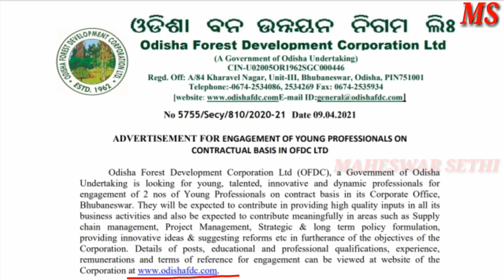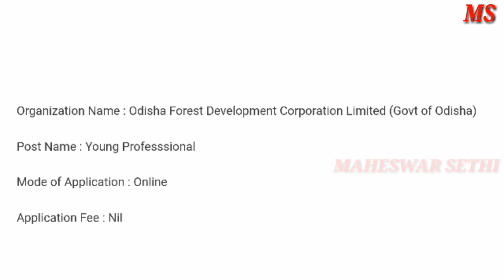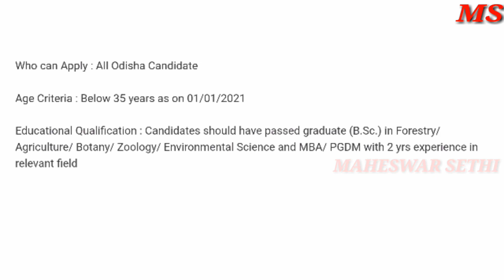Odisha Forest Department Recruitment 2021. Salary:- 60000. Forest Department Job 2021. Odisha Job.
Odisha Forest department vacancy.

Odisha Forest department vacancy 2021.

forest department recruitment.

forest department vacancy.

forest department job 2021.

MAHESWAR SETHI